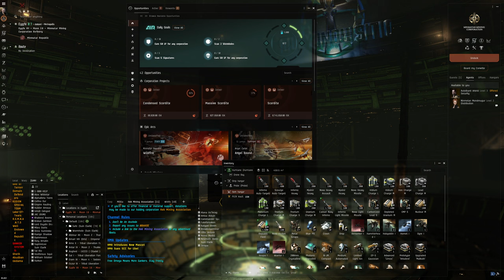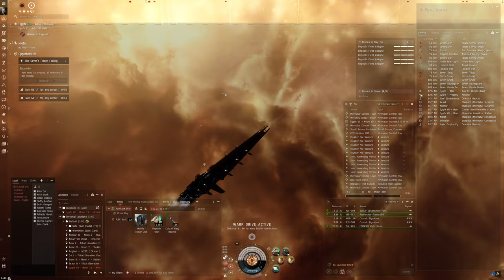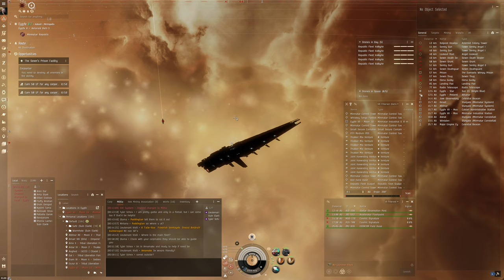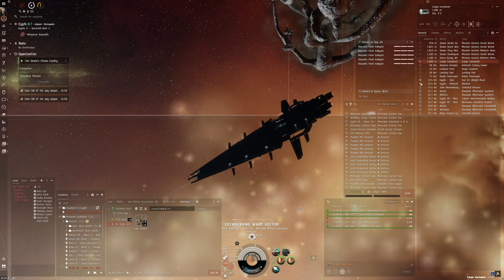Hello World: EVE Online Alpha Experience, Day 702